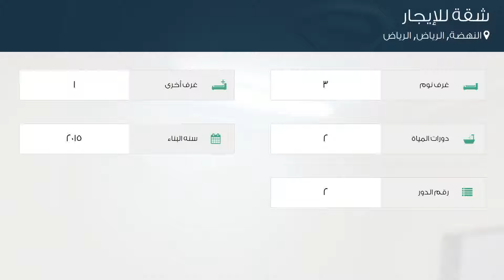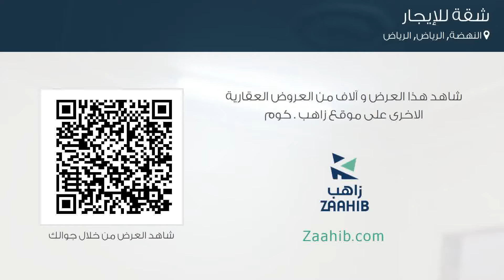شقة للإيجار في شارع ابي الزهراء, حي النهضة, مدينة الرياض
تفاصيل العرض:-

رقم: 3746826

ميزات:-

3 الغرف, 1 غرف أخرى, 2 عدد دورات المياه, 2 رقم الدور, 2015 سنة البناء, سكني, تجاري, صالة